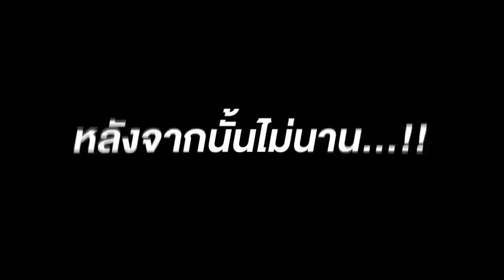"หมึกย่างเนย" ไม้ละ 20 บาท เจ้าเดียวในหาดใหญ่!!! น้ำจิ้มแซ่บ.. อร่อยตะโกน เหมือนโดนสะกด!! 🦑🔥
หมึกย่างเนย เจ้าแรกและเจ้าเดียวใน
พร้อมน้ำจิ้ม ซีฟู้ด สูตรเด็ด 🌶🔥
ราคาไม้ละ 20 บาท ไม่ลองก็บ้าแล้ว !